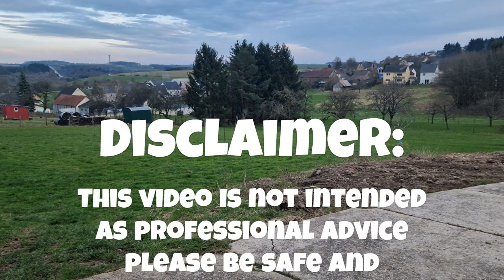Coffee with the K's # 29 | weekly update | Off grid | Homesteading American EXPATs in Germany VLOG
The weekly update on what has been going on at the homestead.

We are Americans transplanted to Germany. We are not full time YouTubers and work full time jobs while producing content here.
Living and homesteading in Germany has been an adventure so far and we would like to share the adventures with you.

We built this channel to show you the adventures of trying to urban homestead as Americans in Germany.

We have used YouTube in the past to figure out weather we want to purchase an item, learn about a topic, or to DIY a project/repair. Sometimes we found that the item, project or repair did not have a video associated with it so, we decided to pay it back by producing content to fill that void as well.

We plan to release new content featuring DIY, Repair, Solar, or Homesteading every Friday.
We are also planning to release a new installment of Coffee with the K's each Sunday. In these videos we will talk about what has been going on here at the homestead as well as answer questions and comments posted to our content.

Homesteading | Off grid | DIY | Expat